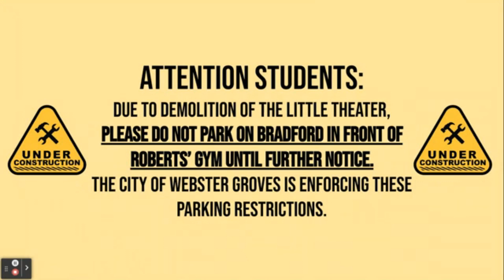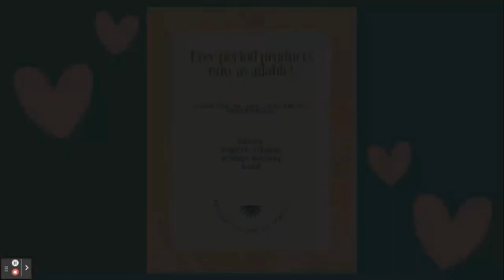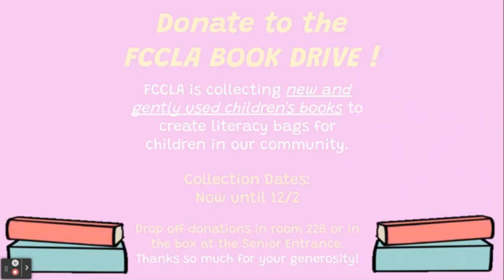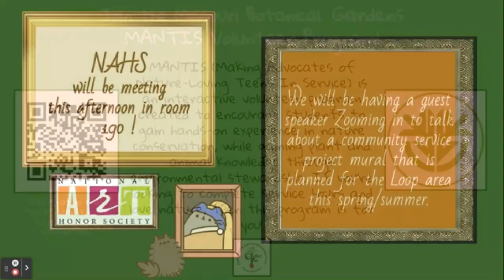11.17.22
Happy Thursday !